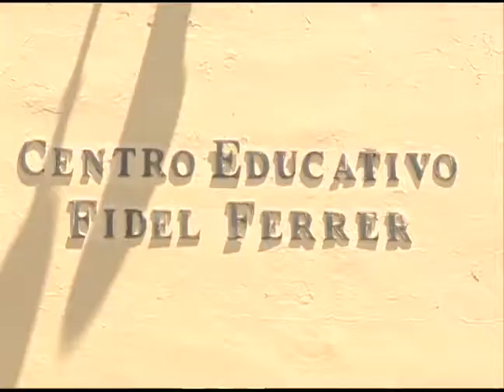Aumenta asistencia de estudiantes en segundo día de clases